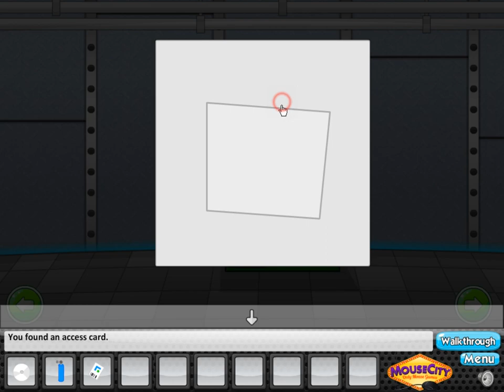Rocket Escape · Game · Walkthrough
Play this game and more online games like this for free
Rocket Escape is a point-and-click adventure game set inside a spacecraft. Explore the station and try to unlock the escape door.